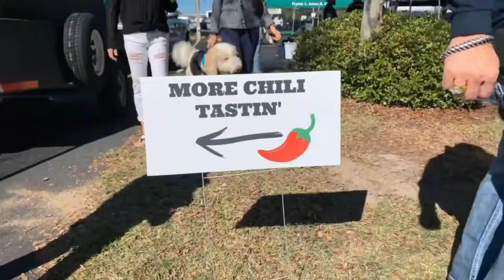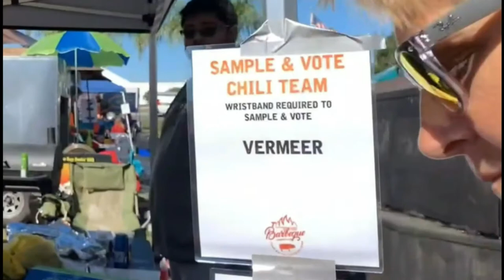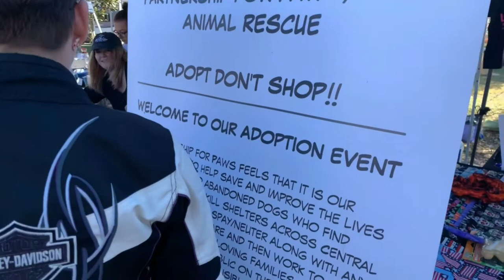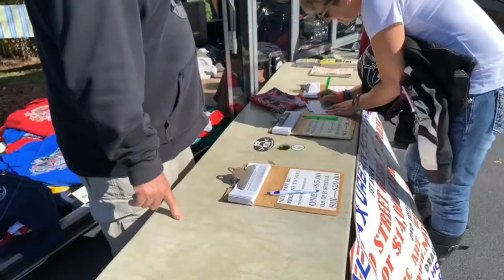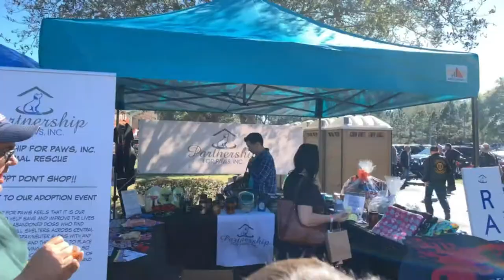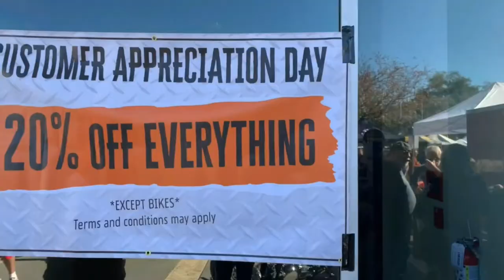GATOR HARLEY DAVIDSON REVIEW | #1 because of their events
Gator Harley Davidson Review| Best dealer in Florida because of their events.

We went to quite a few event at Gator Harley and this was probably our favorite.  Chili and BBQ cook-off competition with all the proceeds going to benefit the fire department.  There were also many charities actually participating in the cook-off as well.  Every time we have visited Gator Harley the staff is friendly and helpful.  We did not purchase a motorcycle but did purchase multiple accessories during our stay in Bushnell and were quite happy with the experience.   But the main reason they are our favorite is their events.   They have events almost every weekend, many are small yes however in every case it seems there is some charity component to it.